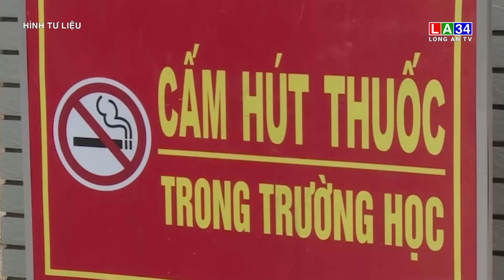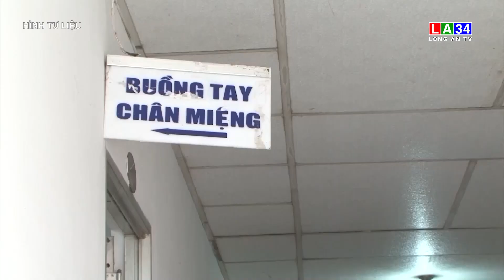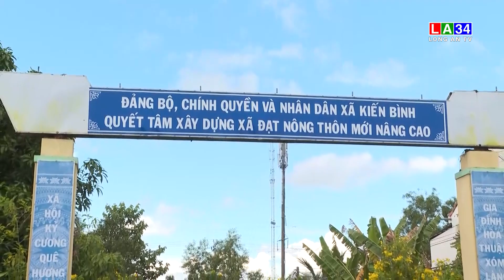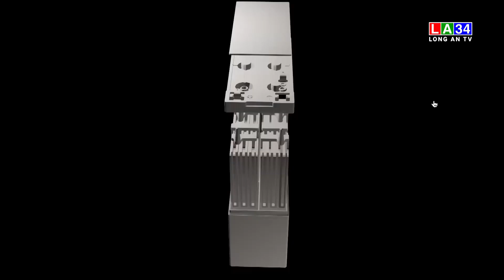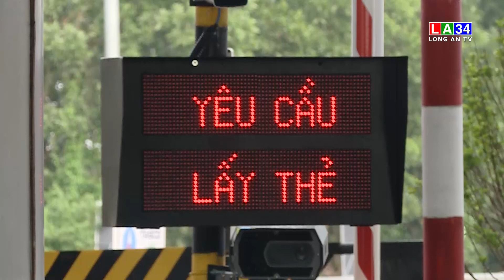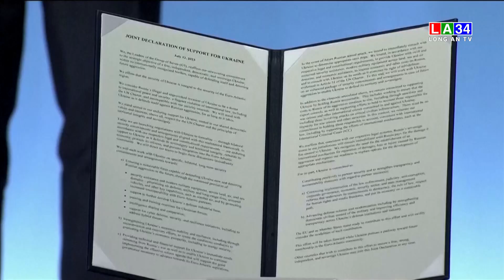Bản tin Thời sự trưa 13/7/2023 I Long An TV